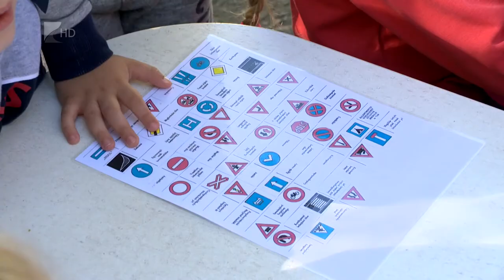Vereség a Fraditól - Kölcsey Tv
A Ferencvárostól is vereséget szenvedtek a nyíregyházi tekézők. A Szuperliga huszadik fordulójában a zöld-fehérek csapata látogatott a Városi Stadion csarnokába, és a vendégek 7-1-re megnyerték a mérkőzést. Az NYTK játékosai vasárnap Szolnokon lépnek dobóállásba.